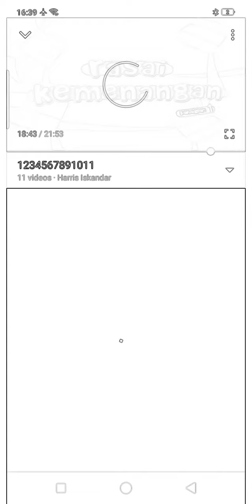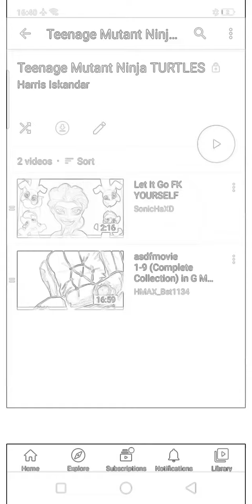October 19, 2020